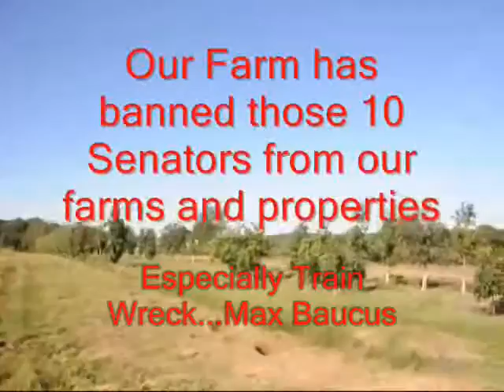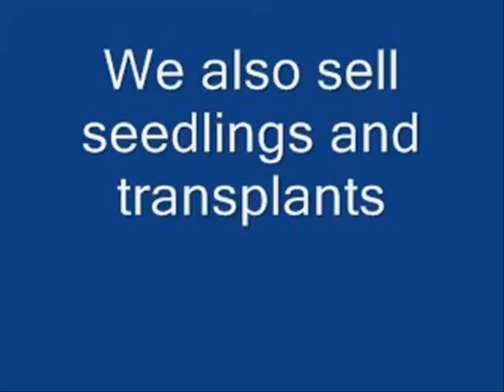FU Barry And These 10 Senators You Are All Liars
Government and politics, North America, United States, General news, Crime, Legal proceedings, Law and order, Political issues, Trials, Florida, Violent crime, Social affairs, Social issues, Violence, Human